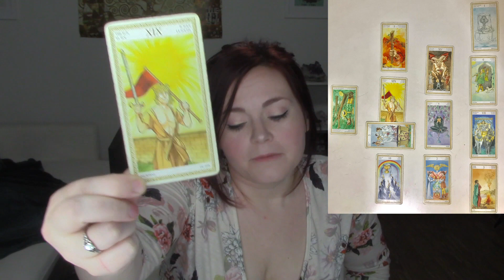Leo Tarot Reading - June 2019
Get weekly horoscopes, readings, and practical magic tips sent straight to your inbox

If you enjoyed this, please check out my blog writteninthestars.co for Tarot readings, weekly horoscopes, and other fun star stuff!